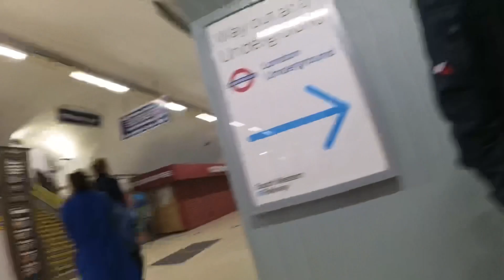After Fast-track Course on BK-Headoffice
This video is after our fast-track course, It was 6hr course. After course we planned to go fro drink and we got seprated to our own destination. We 3 from South planed to stay a bit longer and plan to go around.